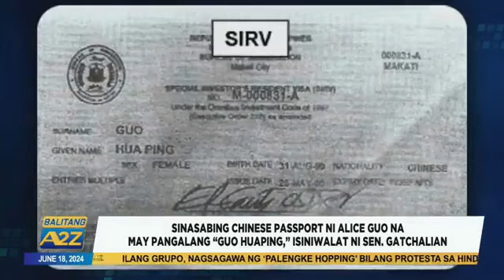Balitang A2Z | SINASABING CHINESE PASSPORT NI ALICE GUO NA MAY PANGALANG “GUO HUAPING,”